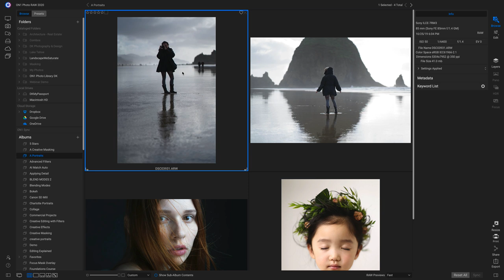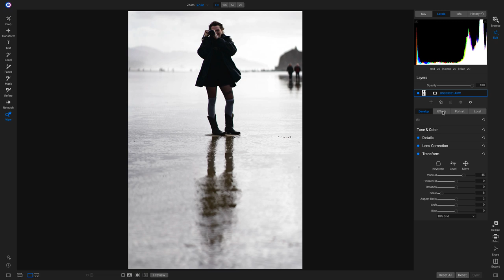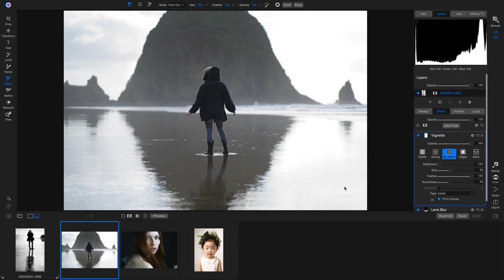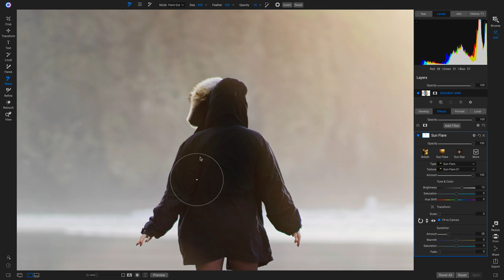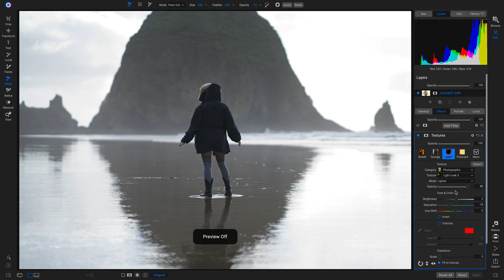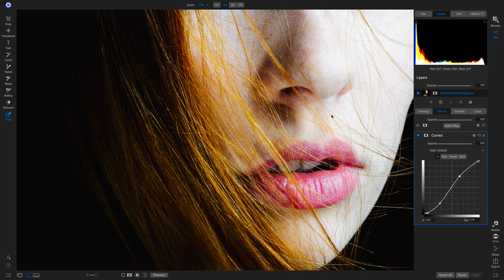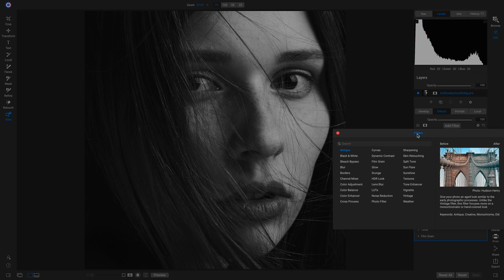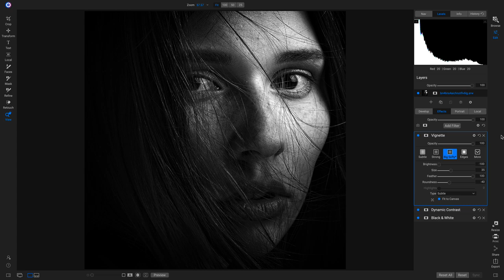Creating Edgy, Moody Portraits in Photo RAW - ON1 Recorded Webinar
Learn how to convert your portrait to black and white and how to incorporate a grungey mood using different filters, local adjustments, and masks!